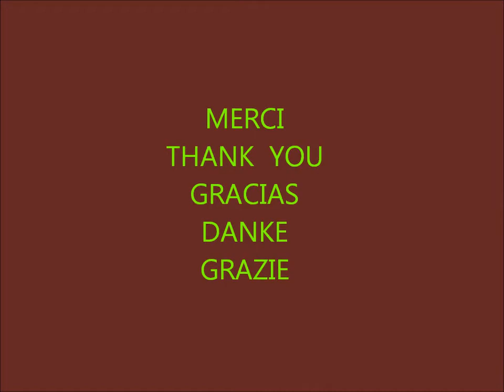Michael (Joan Baez cover)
Michael est une chanson que j'aime beaucoup et qui est sur l'album "Honest Lullaby". C'est une chanson écrite par Joan Baez, un voyage à travers ses premiers folk-songs et une évocation de son premier amour qui s'appelait Michael. C'est une de ses plus belles chansons à mon avis et une des plus touchantes en tout cas.

Michael is a song which is on the album "Honest Lulluby" that I love so well; it was written by Joan Baez and it's about her life and the songs that she has sung early. It's an evocation of her first love through her first folk songs and a look to her past. It' a very touching song.

Salutations,
Jean